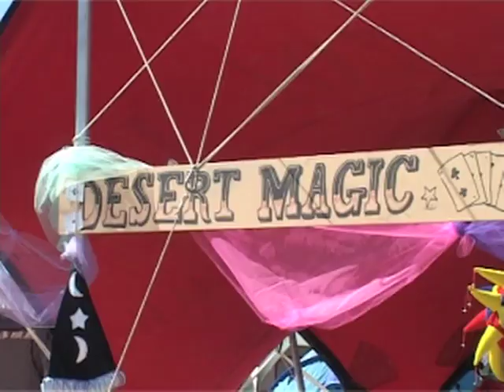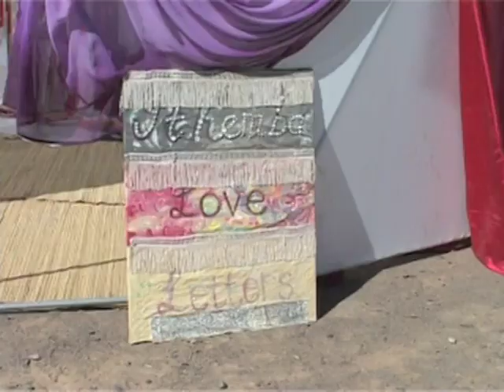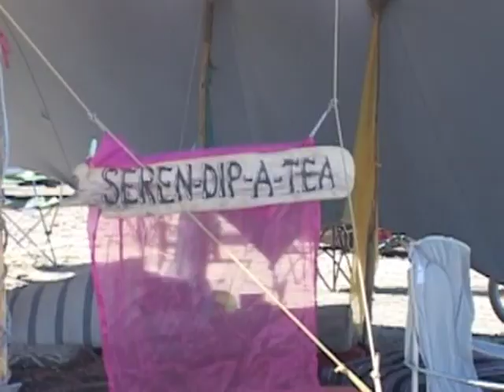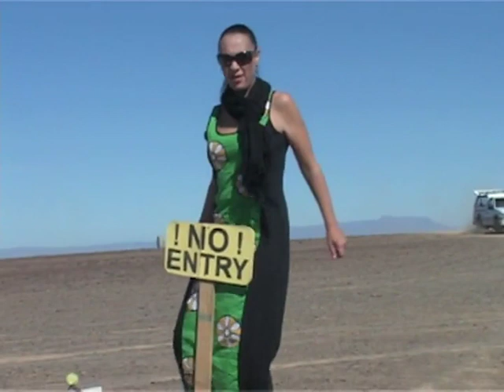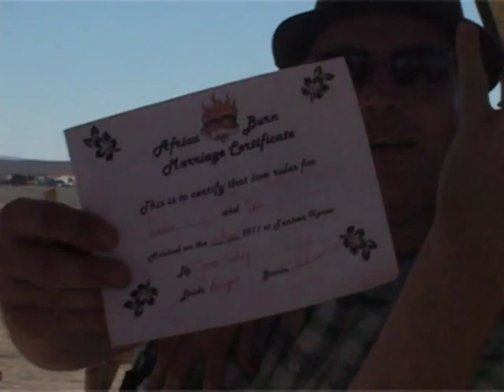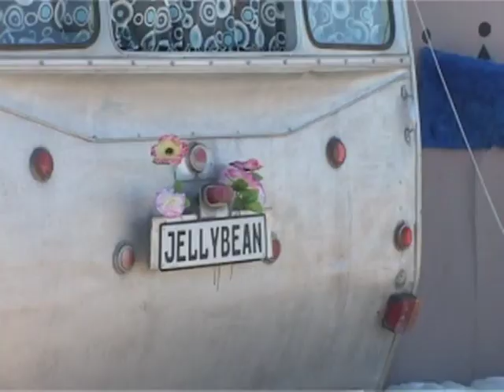Afrikaburn 2011 by Graeme Clifford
Graeme's view on Afrikaburn as a first time burner in 2011